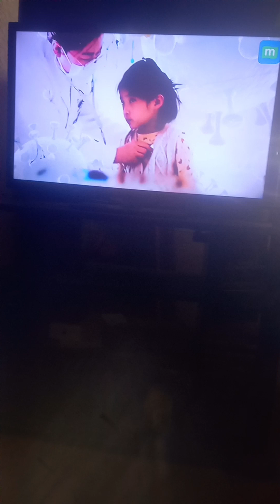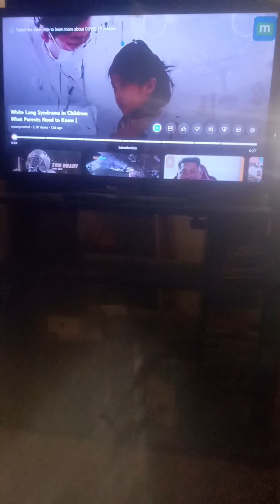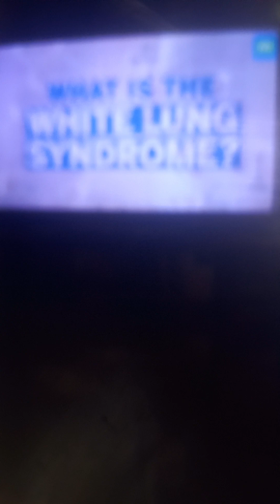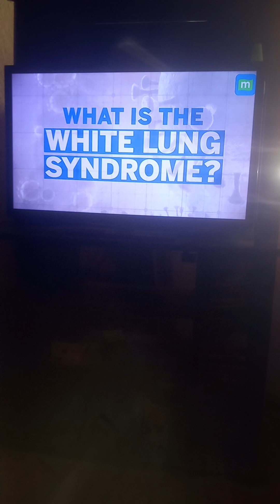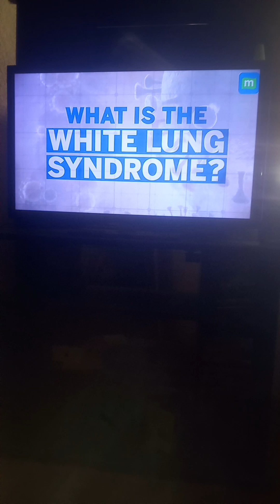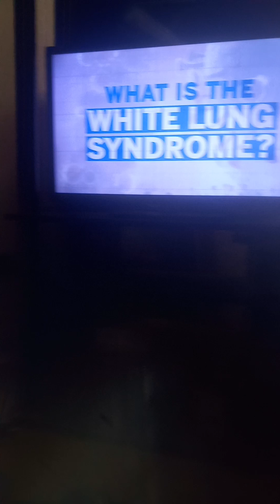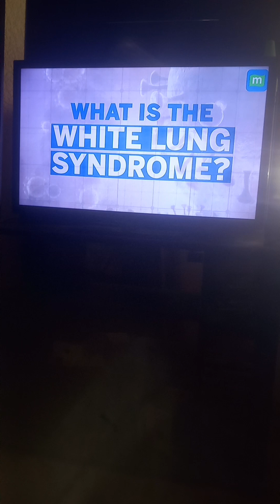EVERY KIND OF SICKNESS AND PLAUGE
THE 12 LOST TRIBES OF ISRAEL HEBREW ISRAELITES ALL PRAISE HONOR AND GLORY TO YAHAWAH BASHAM YAHAWAHSHI ✊️